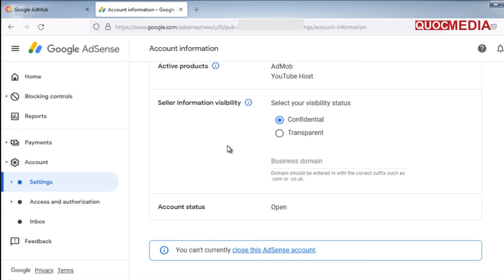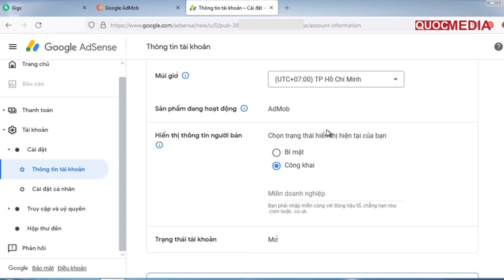Phân Biệt Google Admob Thuần Và Google Admob Nâng Lên Từ Youtube Host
Đọc Bài viết chi tiết về đề tài này trên blog của Quốc Anh:
► KHOÁ COACHING 1 KÈM 1 RESKIN APP